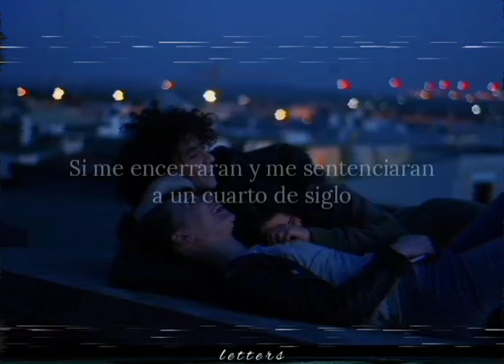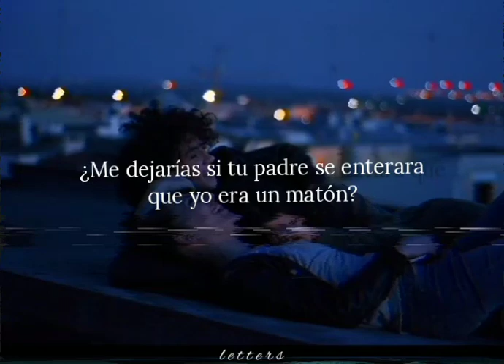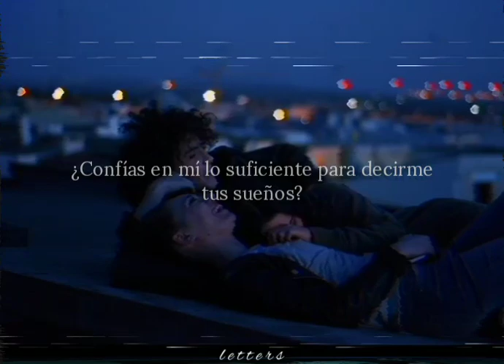50 Cent & Nate Dogg - 21 Questions (Sub. Español)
Un temazo, espero les guste  :3
*Sin intenciones de infringir los derechos de autor, solo es con el fin de entretener.
Autor: 50 Cent & Nate Dogg
Canción: 21 Questions
Álbum: Get Rich or Die Tryin'
Año: 2003

*Si hubiese algún fallo en la traducción, disculpen, hice lo mejor que pude :(
Lyrics:
New York City
You are now rocking, with 50 Cent
You gotta love it
I just wanna chill and twist the lah
Catch stunts in my 7-45
You drive me crazy, shorty, I
Need to see you and feel you next to me
I provide everything you need and I
Like your smile I don't wanna see you cry
Got some questions that I got to ask and I
Hope you can come up with the answers babe
Girl, it's easy to love me now
Would you love me if I was down and out?
Would you still have love for me?
Would you still have love for me girl?
If I didn't smell so good would you still hug me?
If I got locked up and sentenced to a quarter century
Could I count on you to be there to support me mentally?
If I went back to a hoopty from a Benz, would you poof and disappear
Like some of my friends?
If I was hit and I was hurt would you be by my side?
If it was time to put in work would you be down to ride?
I'd get out and peel a nigga cap and chill and drive
I'm asking questions to find out how you feel inside
If I ain't rap 'cause I flipped burgers at Burger King
Would you be ashamed to tell your friends that you feelin' me?
In the bed if I used my tongue would you like that?
If I wrote you a love letter would you write back?
Now we can have a lil' drink, you know a nightcap
And we could go do what you like, I know you like that (like that)
Girl, it's easy to love me now (woo)
Now would you leave me if your father found out I was thuggin'?
Do you believe me when I tell you, you the one I'm loving?
Are you mad 'cause I'm asking you twenty-one questions?
Are you my soulmate? 'Cause if so, girl you a blessing
Do you trust me enough, to tell me your dreams?
I'm staring at ya trying to figure how you got in them jeans
If I was down would you say things to make me smile?
I treat you how you want to be treated just teach me how
If I was with some other chick and someone happened to see?
And when you asked me about it I said it wasn't me
Would you believe me? Or up and leave me?
How deep is our bond if that's all it takes for you to be gone?
We only humans girl we make mistakes, to make it up I do whatever it take
I love you like a fat kid love cake
You know my style I say anything to make you smile
Could you love me in a Bentley? (Girl)
Could you love me on a bus?
I'll ask twenty-one questions, and they all about us
Could you love me in a Bentley?